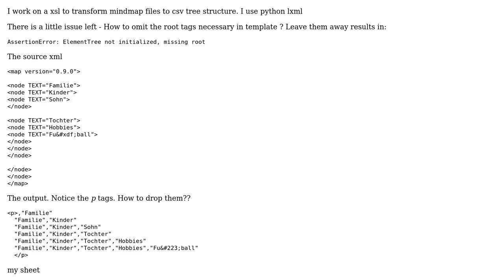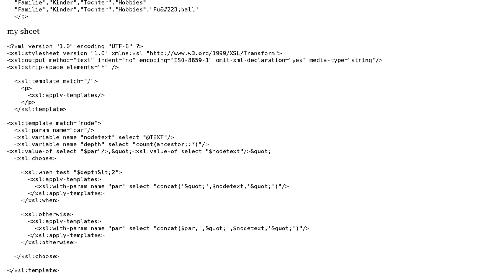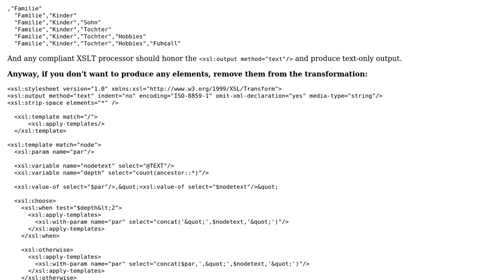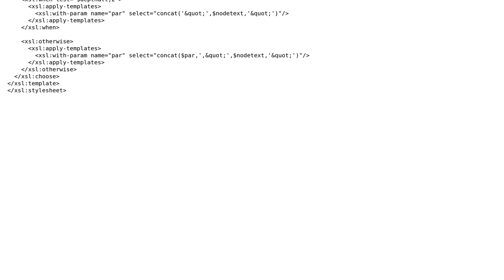xslt template root tags, omit in text output (2 Solutions!!)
xslt template root tags, omit in text output

With thanks & praise to God, and with thanks to the many people who have made this project possible! | Content (except music & images) licensed under CC BY-SA | Music | Images & others | With thanks to user groovehunter user Dimitre Novatchev user ABach and the Stack Exchange Network Trademarks are property of their respective owners. You are responsible for your own actions.